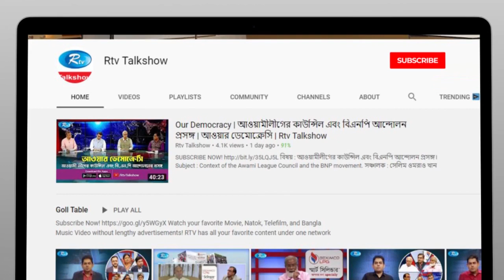সরকারি প্রতিষ্ঠানের লোকসান : দায় কার? | Govt. Institution in Bangladesh | Our Democracy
অনুষ্ঠান : আওয়ার ডেমোক্রেসি।
বিষয় : সরকারি প্রতিষ্ঠানের লোকসান : দায় কার?
সঞ্চালক: রোবায়েত ফেরদৌস।
প্রযোজক: মো. জহিরুল ইসলাম।
আপনার গঠনমূলক মতামত জানাতে বা প্রশ্ন করতে ফোন করুন 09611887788 নম্বরে অথবা লিখুন ফেসবুকে।
আলোচক:
১. সরকারী হিসাব সম্পর্কিত সংসদীয় স্থায়ী কমিটির সদস্য আহসানুল ইসলাম টিটু এমপি
২. বিপ্লবী ওয়ার্কার্স পার্টির সাধারণ সম্পাদক সাইফুল হক
এবং
৩. সিপিডি’র গবেষণা পরিচালক ড. খোন্দকার গোলাম মোয়াজ্জেম।

- Team RTV